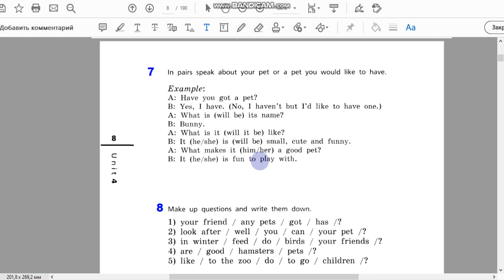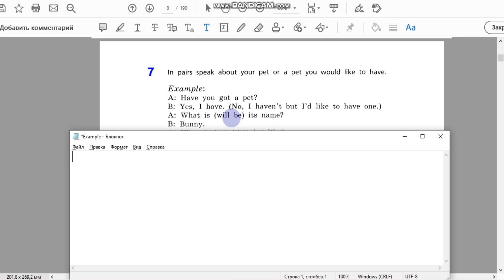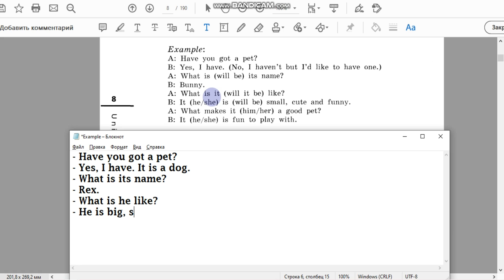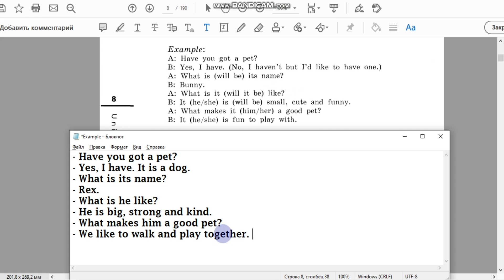Unit 4, Step 1, Ex. 7 / ГДЗ. 5 класс. Учебник Rainbow English. 2 часть